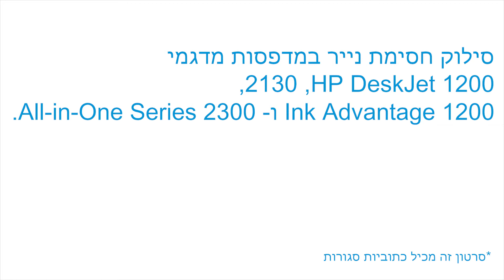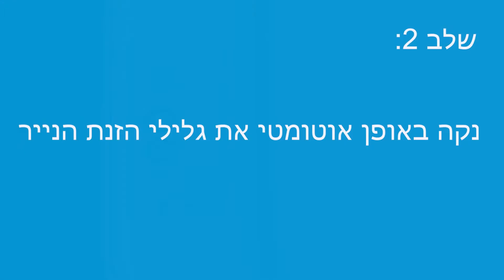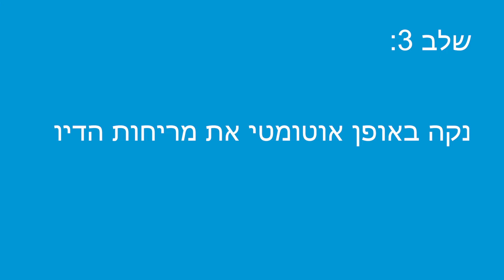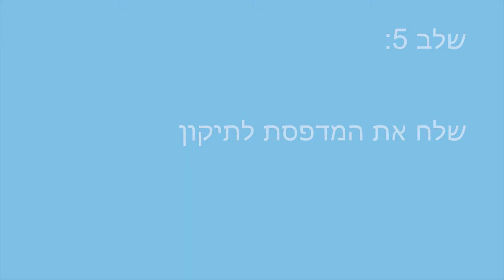סילוק חסימת נייר במדפסות מדגמי HP DeskJet 1200‏, 2130 ו- 2300 All-in-One Series | מדפסות HP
למד כיצד לשחרר חסימת גררה במדפסות מדגמי HP DeskJet 1200‏, 2130, Ink Advantage 1200 ו- 2300 All-in-One Series.

פרקים:
00:00 מבוא
00:12 בדוק את הנייר התקוע
00:56 בדוק את מגש הפלט
01:23 בדוק מתחת למדפסת
02:01 פתח את דלת הניקוי
02:24 בדוק בתוך המדפסת
03:23 נקה באופן אוטומטי את גלילי הזנת הנייר
04:13 נקה באופן אוטומטי את מריחות הדיו
04:48 אפס את המדפסת
05:27 שלח את המדפסת לתיקון

סרטון זה מתייחס לדגמים הבאים:
HP DeskJet 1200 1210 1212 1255
HP DeskJet 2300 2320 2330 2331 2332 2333 All-in-One
HP DeskJet Ink Advantage 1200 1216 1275
HP DeskJet Ink Advantage 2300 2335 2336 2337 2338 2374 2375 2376 All-in-One
HP DeskJet Ink Advantage Ultra 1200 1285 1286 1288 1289
HP DeskJet Ink Advantage Ultra 2300 All-in-One

פעל בהתאם לצעדים הבאים כדי לסלק חסימת נייר במדפסות מדגמי HP DeskJet 1200‏, 2130, Ink Advantage 1200 ו- 2300 All-in-One Series:
- בעזרת הסיוע של פנס, בדוק אזורים נפוצים במדפסת כדי לוודא שאין בהם חסימות וסלק מכשולים כלשהם.
- בדוק אם יש נייר חסום במגש הפלט.
- בדוק אם יש נייר חסום מתחת למדפסת.
- השתמש בכלי האוטומטי כדי לנקות את גלילי הזנת הנייר בתוך המדפסת.
- ניקוי מריחות דיו יכול לסייע לסלק חסימות נייר ולמטב את איכות התדפיס.
- איפוס המדפסת עשוי לסייע לסלק חסימות נייר, גם כאשר אין נייר חסום.
- אם הבעיה נמשכת, שלח את המדפסת לקבלת שירות.
- צור קשר עם HP עבור שירות ואפשרויות אחריות.

אזהרה: התקנה או החלפה לא נכונה של חלקים עלולים לפגום במכשיר HP שלכם או לבטל את האחריות. לפני החלפת חלקים כלשהם, בדקו את האחריות.

אודות HP:
HP Inc. יוצרת טכנולוגיה שמשפרת את חייהם של כולם בכל מקום - כל אדם, כל ארגון וכל קהילה ברחבי העולם. באמצעות תיק המדפסות, המחשבים, ההתקנים הניידים, הפתרונות והשירותים שלנו, אנו מהנדסים חוויות מדהימות.

סרטון זה הופק על-ידי HP.